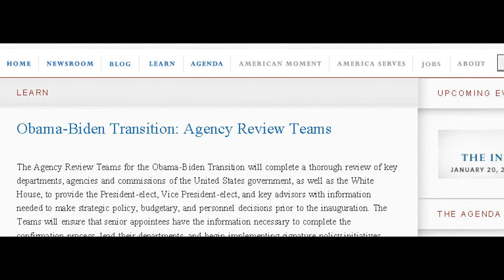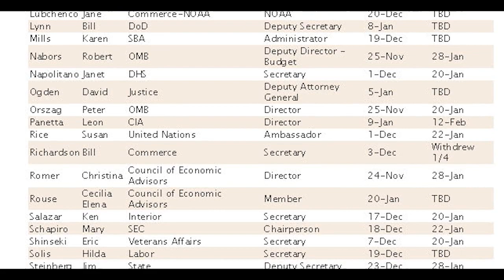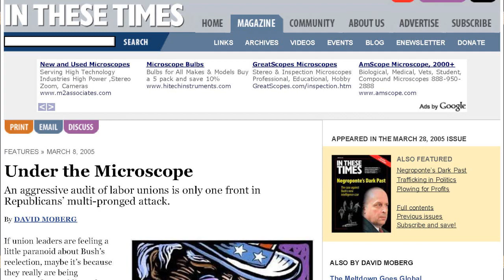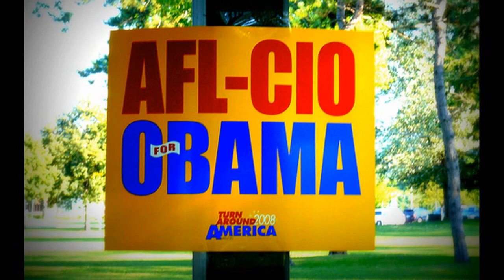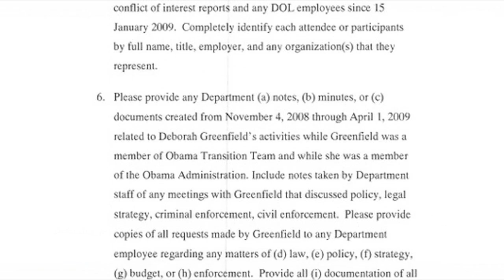Deborah Greenfield (DOL) OBAMA ADMINISTRATION PERSONNEL ALERT (In HD)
Obama Personnel is Policy: AFL-CIO Lawyer Deborah Greenfield

President Obama's so-called ethics rules have become meaningless and a common joke for many comedians.  However, administration appointments are important to the American people  as President Ronald Reagan said, personnel is policy.

That's why the National Right To Work Committee launched a new information series to shine sunlight on Obama Administration personnel that will most assuredly try to expand the forced unionism privilege enjoyed by Big Labor.  The Right to Work Committee created this investigative video series to provide brief and important information about Obama personnel and their relationship with forced unionism.  (See attached Alert PDF and the AFL-CIO produced agenda for the Obama Administration, AFL-CIO Turn Around America.`)

Our first video alert concerns AFL-CIO Associate General Counsel Deborah Greenfield, now Labor Secretary Hilda Solis Director of the Executive Secretariat.

 (see related National Right To Work Legal Defense Foundation video and Freedom of Information Act Request (FOIA))

It is time to hold President Obama accountable for his promises.  The National Right to Work Committee provides this regular review of Obama Administration officials that can influence worker rights as a tool for you.

Please sign up for regular updates; Contact your U.S. Representatives and let them know that you aware of the shenanigans in Washington; Inform your friends; Sign up for our free newsletter; and Continue to visit our for new Obama Administration Personnel Alerts.